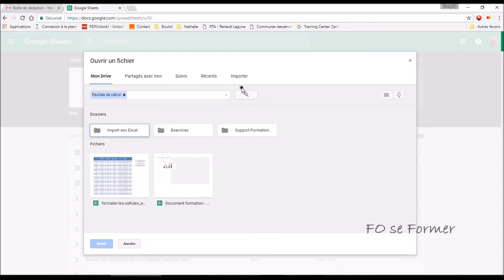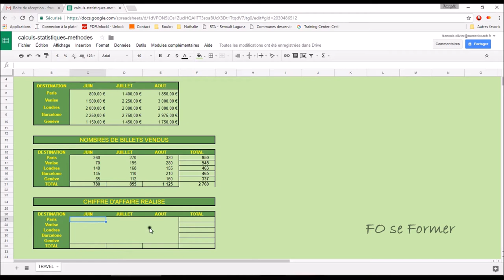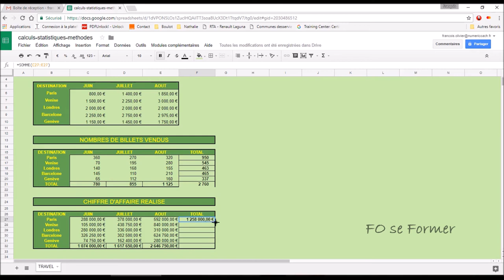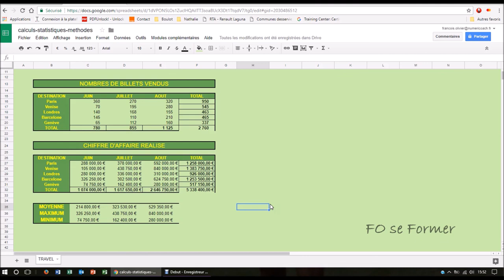Google Sheets : Calcul simple, fonction SOMME(), MOYENNE(), MAX() et MIN()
Dans Google Sheets, on souhaite faire une somme, calculer le total d'une ligne, d'une colonne.
Je vais dans cette vidéo-formation réaliser le calcul d'un total avec la fonction SOMME(), une multiplication entre 2 tableaux, calculer le minimum avec la fonction MIN(), le maximum avec la fonction MAX() et la moyenne avec la fonction MOYENNE().
Sans oublier de recopier les calculs avec la poignée de recopie pour gagner du temps.

00:00 Introduction
00:17 Importation d'un fichier Excel
01:40 Calcul du total avec la fonction SOMME()
03:01 Utilisation de la poignée de recopie
03:36 Calcul du Chiffre d'Affaire avec une multiplication
04:44 Recopier le calcul avec la poignée de recopie
05:13 Calcul du total avec la fonction SOMME()
06:19 Calcul du Chiffre d'Affaire moyen avec la fonction MOYENNE()
07:02 Calcul du Chiffre d'Affaire maximum avec la fonction MAX()
07:19 Calcul du Chiffre d'Affaire minimum avec la fonction MIN()
07:32 Recopier les calculs avec la poignée de recopie